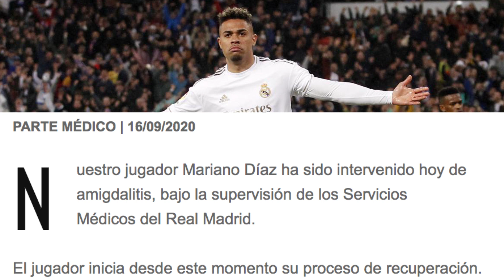BALE AL TOTTENHAM: “ESTÁ CERCA” | ASÍ VE MOURINHO EL FICHAJE DE GARETH | MARIANO OPERADO | HAZARD OK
Noticias del Real Madrid protagonizadas por el más que posible fichaje de Gareth Bale por el Tottenham. Así habló Mourinho en rueda de prensa sobre Bale y su posible llegada al Tottenham mientras que su agente Jonathan Barnett confirma que el fichaje de Bale por el Tottenham está cerca. Así sería la operación. Mariano es operado de un problema de salud y el Madrid sigue preparando el debut en LaLiga contra la Real Sociedad. Así avanzan de sus recuperaciones Hazard, Odegaard, Asensio, Isco o Jovic. El Madrid femenino tendrá su primer partido oficial de la historia en un Clásico contra el Barça. Luka Doncic es premiado en la NBA.